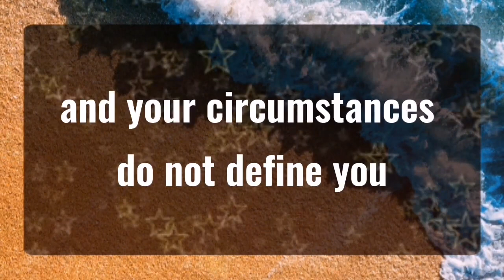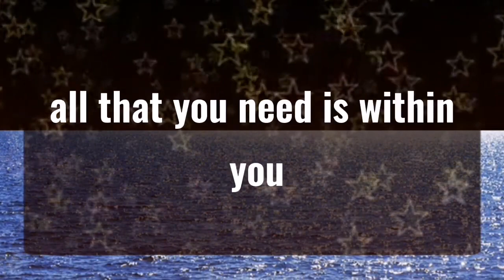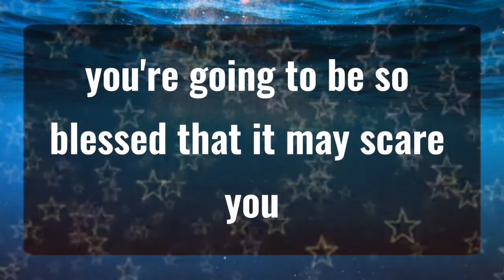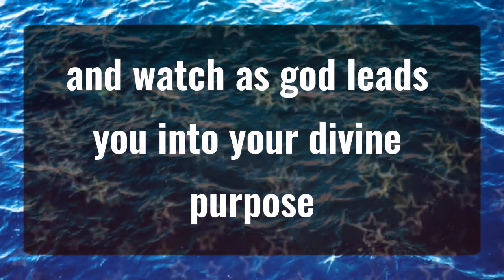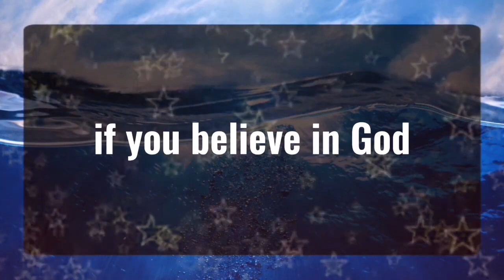God message This is about you, Why you're alone... Angels Message✝️God Miracles Today 1111 🦋god msg